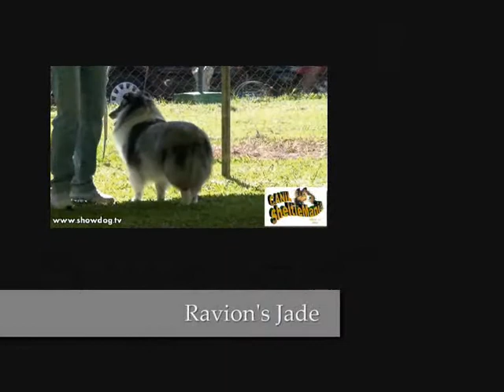Show Dog - Shetland - Sheltie Mania - Ravions Jade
Show Dog - Shetland